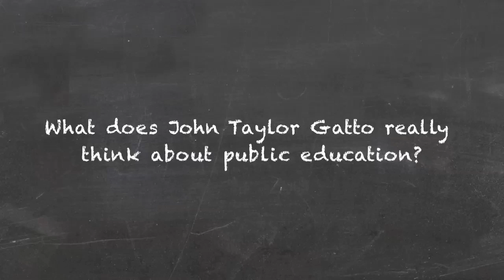What does John Taylor Gatto REALLY think of public education?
Sadly, most American Christian children are being discipled daily by pro-choice secularists, atheists, evolutionists, politicized bureaucrats, far left unions and oftentimes even child molesters. Under the guise of education the publicly funded monopoly of Government schools has engaged in a vast program of social engineering designed to eradicate the Christian faith from American life.

This film warns Christians about the subversive and anti-Christian nature of the American education system and calls on all Christians to participate in a mass exodus from government education for the sake of their children and the future of America.

The film asks:

- Who established the American public schools system?
- Are my kids physically and morally safe in the schools?
- Are the public schools religiously neutral?
- Shouldn’t Christians be “salt and light” in the schools?
- Can the public school system be fixed or redeemed?